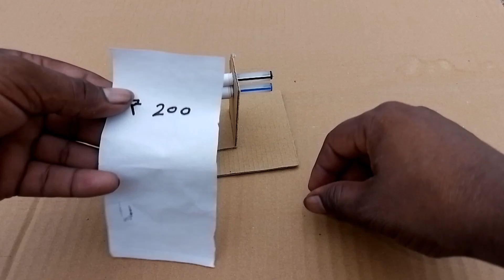Making Money Printer Machine at Home🔥🔥 Very Easy (simple tips)।।